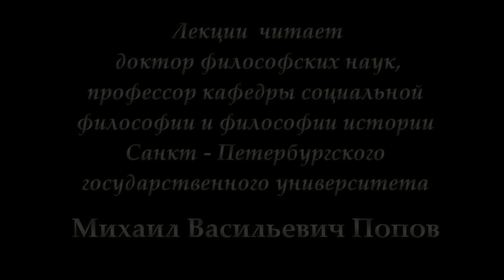13.Труд.конфликты. Примирительная комиссия. М.В.Попов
На занятии анализировались  записки слушателей и  была организована деловая игра, имитирующая заседание примирительной комиссии...